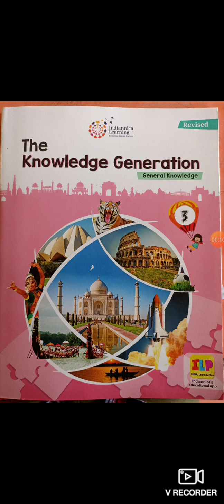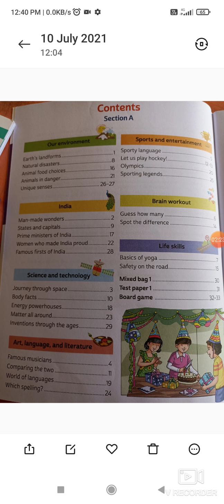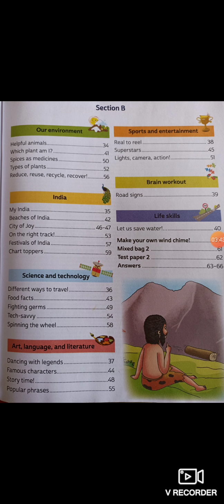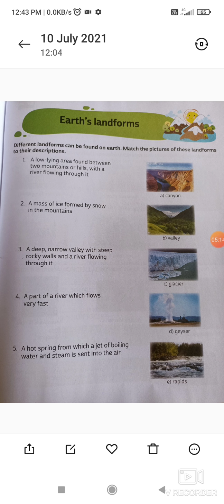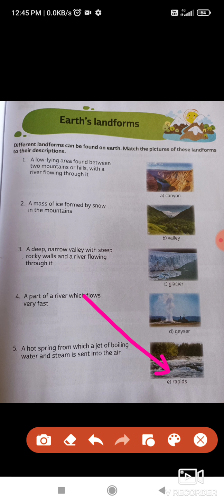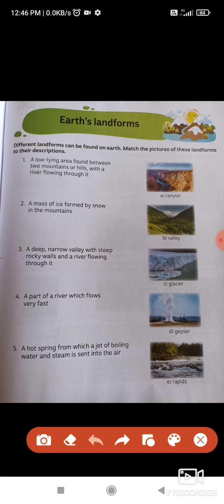GK//class 3rd// Introduction of book and Chapter 1st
GK, class-3rd